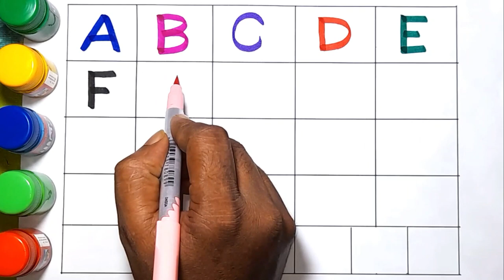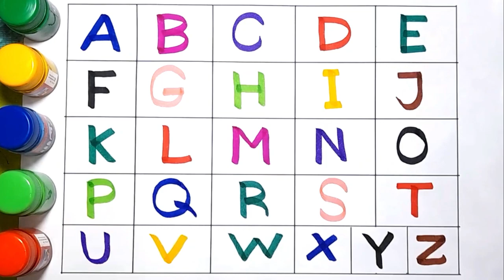Writing English Alphabet A to Z for kids || ABC song | Bushra Kids TV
To see & Enjoy Our videos:-

Note: All Videos are Copyrighted by "Bushra Kids TV" YouTube Channel.